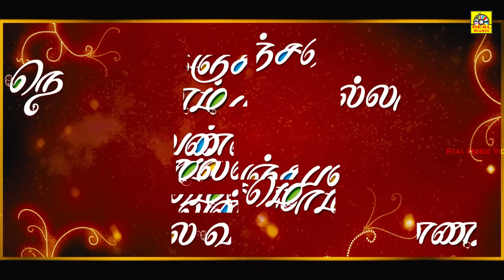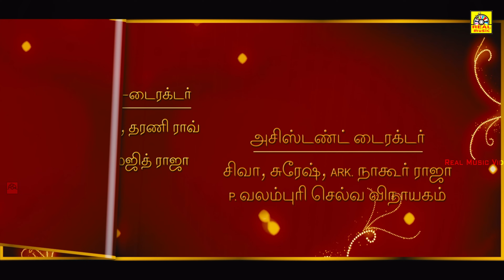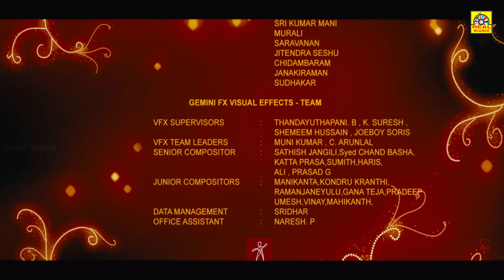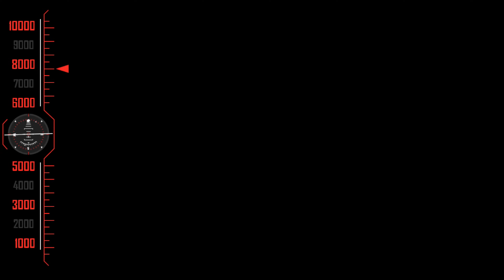Nenjamellam_Pala_Vannam | 2022-Official Tamil Full Movie | Mahesh Babu, Venkatesh,Samantha,Anjali-4K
Nenjamellam Pala Vannam (NPV) Full Movie on New Tamil Movies ft Mahesh Babu, Venkatesh, Samantha, Anjali, Prakash Raj, Jayasudha, Rao Ramesh.

Exclusive Digital Rights Realmusic | 2020 HD | New Tamil Movies
Nenjamellam Pala Vannam (2020) Official Tamil Full Movie | Mahesh Babu, Venkatesh, Samantha, Anjali,

அனைவருக்கும் நன்றி...